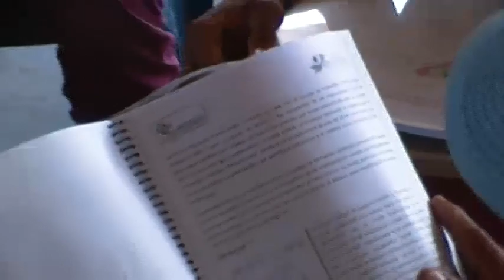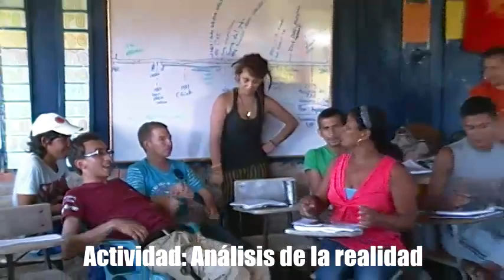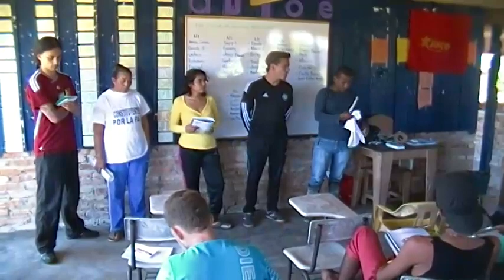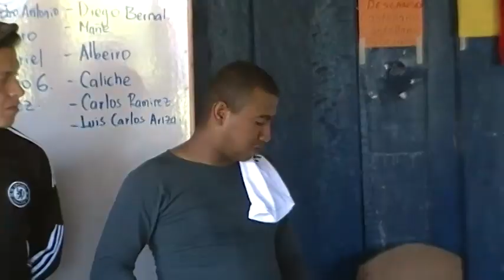Conmemorando la vida y muerte de aquellos que defendieron nuestros derechos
Durante la 2da Escuela de Formación Política y Liderazgo Nelcy Cuesta, desarrollada por la Escuela de Formación Popular Sandra Rondón Pinto, en la vereda Puerto Nuevo Ité, Municipio Remedios, Nordeste antioqueño, y que tuvo lugar del 28 de Junio al 6 de Julio, líderes y lideresas de distintas organizaciones sociales, populares, estudiantiles, campesinas y juveniles, desarrollaron actividades de formación política y liderazgo en temas como Educación Popular, Escritura Creativa y Oratoria, Principios de Organización, Agroecología, Comunicaciones, Trabajo Voluntario y Místicas, entre otros.

Para el desarrollo de cada una de las actividades, fue necesario que el grupo se dividiera en 6 Núcleos de Base, los cuales estarían compuestos por al menos un representante de cada eje de trabajo de las organizaciones asistentes. Estos núcleos tendrían como fin fortalecer las debilidades de sus integrantes, así como de potenciar las fortalezas, y recibirían el nombre de un líder o lideresa del movimiento popular que haya muerto por defender los derechos del pueblo.

En este video veremos la historia de aquellos líderes y lideresas con los que cada uno de los núcleos decidió conmemorar su vida y trabajo por la población más vulnerable,